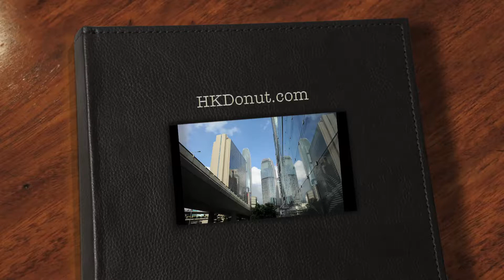Start of HKDonut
135 Lenses, Movie Lenses, Large Format Lenses, strange lenses, rare lenses

It's gradually being updated.